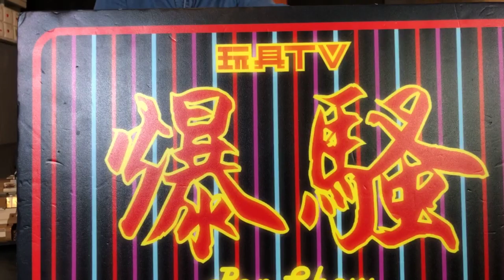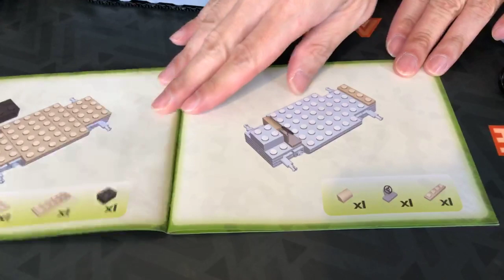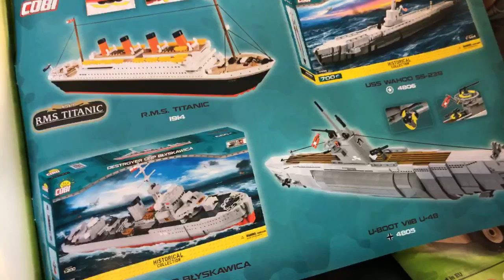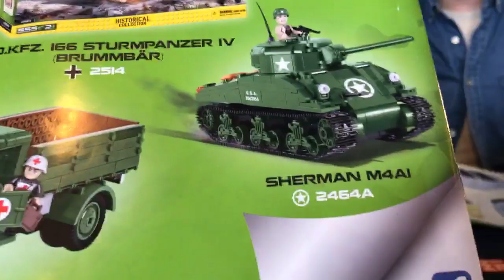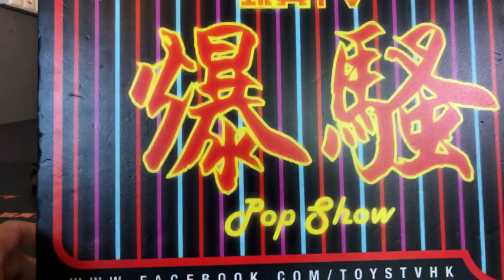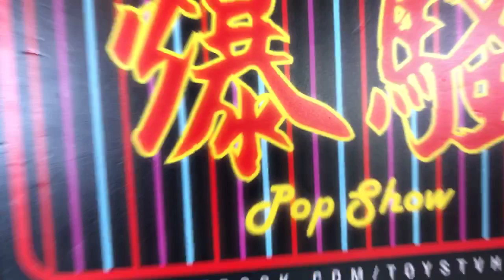TOYSTV S10 E5「爆玩具」COBI Historical Col: Schwimmwagen, M3 Grant, Panzer I Ausf.A, 8.8cm FLAK Gun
Production: TOYSTV Production Team
Program host/Guest: Bryan Lo, Walkermachine
Produced by:Bryan Lo, Toyswalker-Dick.Po